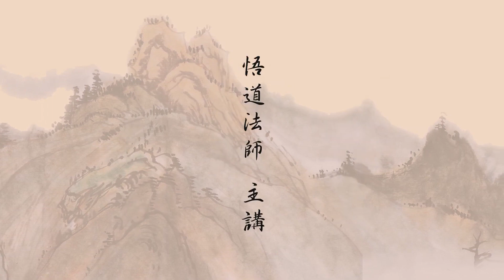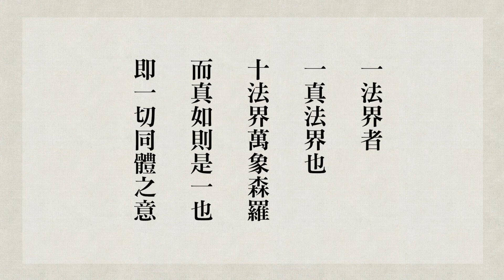悟道法師 金剛經講義節要 83 一句六字洪名，即是最妙行門